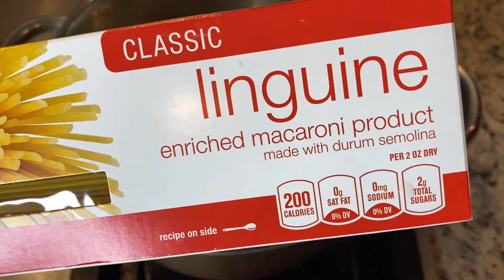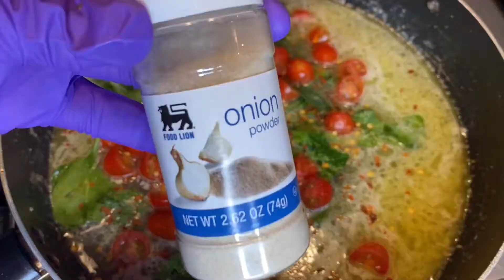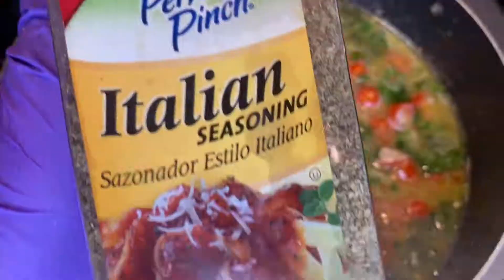Shrimp Scampi Recipe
Clean/Wash your shrimp, add olive oil to pan and cook until done, season as you please, and add lemon juice. Once done remove from pan and set aside.

Add butter,  garlic, dry white wine, chicken broth, cherry tomatoes and spinach then seasoning, add in lemon zest and lemon juice, add grated cheese.

Add shrimp from earlier and seasoning until you get your desired taste

Add cooked pasta noddles and parsley